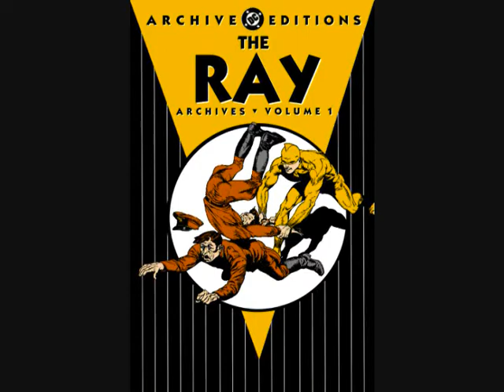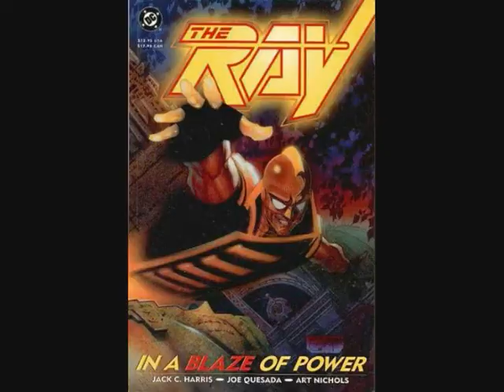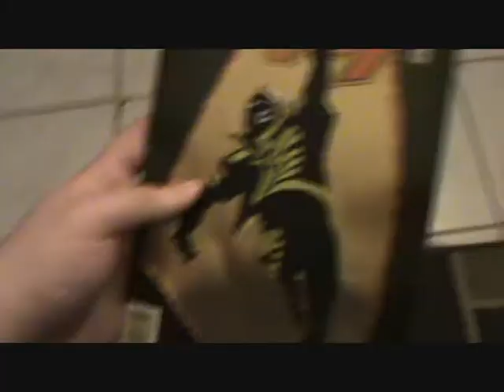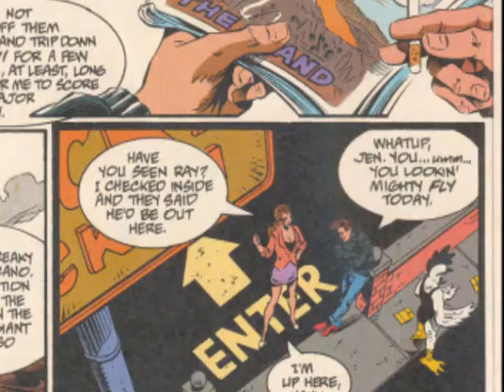Sequential Smart Ep.1 - THE RAY #1 [Part 1/2]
---READ DESCRIPTION---

After so very long, here is the first episode of my new show, Sequential Smart. Where comics collide.

In this pilot episode, we take a look at the first issue of the 90s "The Ray" series. And when I say 90s, I mean The Nineties, in all their horror.